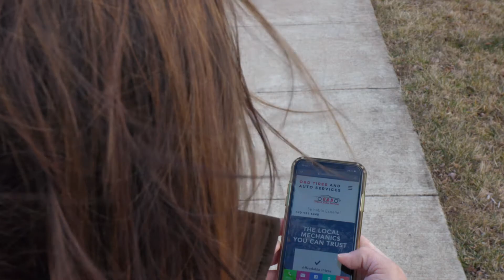Services Promotional Video for Auto Repair Shop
In this video, we use story and voice over to showcase how this customer can help a person in need of a trustworthy mechanic.